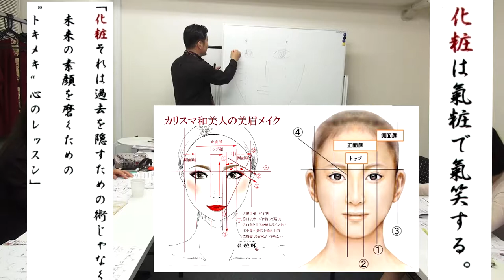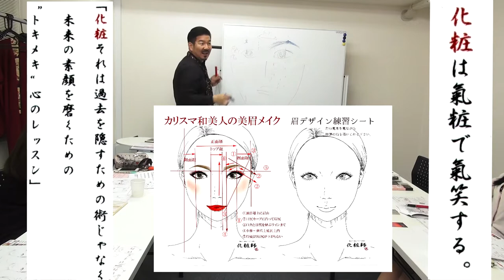眉メイクレッスンの基本レクチャー（東京メイク講座 ）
この動画は、コミュニケーションメイク®グループコンサル（東京編）の様子。
実技を交えた4時間の講座を行いました。